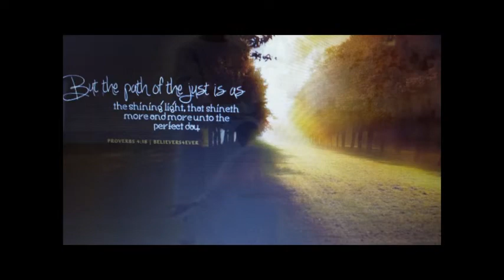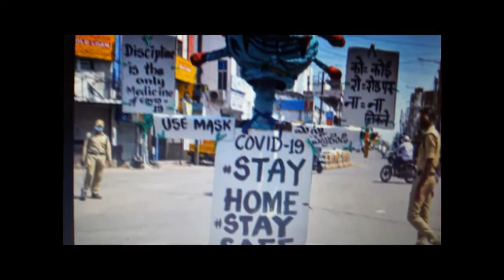EndTimes Turn Your Problems Over To God!!!! ASAP🙏